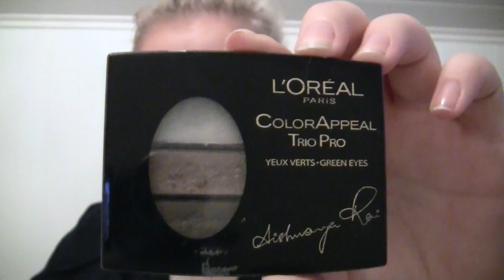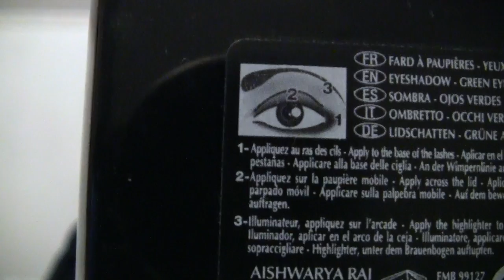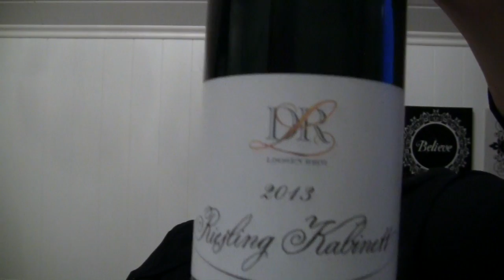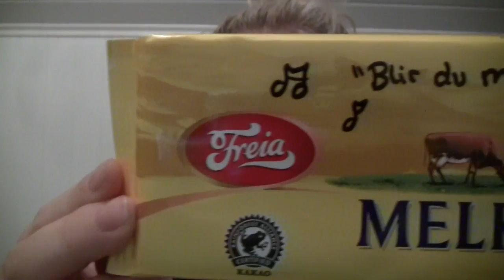What I got for christmas 2014 // idasofieslife.blogg.no